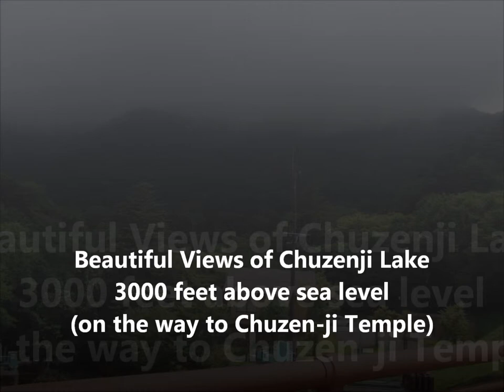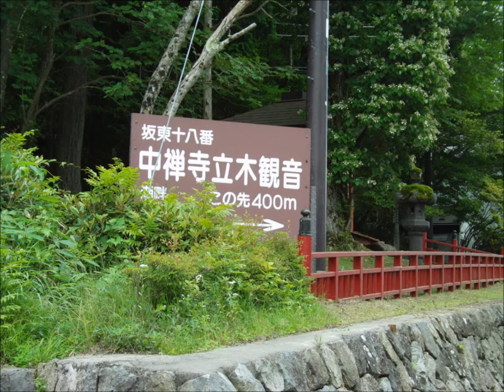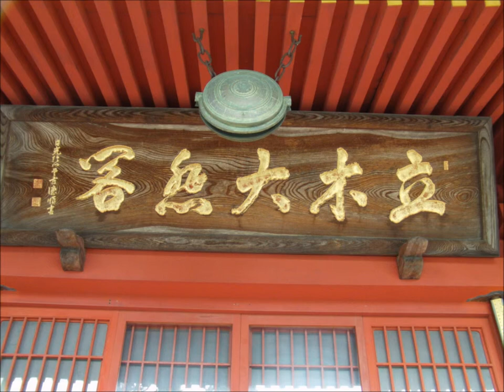Chuzen-ji (Tachiki Kannon 立木観音) Temple, Near Nikko, Tochigi Prefecture, Japan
坂東巡礼　第１８番　中禅寺　立木観音

Chuzen-ji Temple is located near Chuzenji-ko (Chuzenji Lake), about 3000 feet above sea level.  Chuzenji Lake is about an hour bus ride up the mountain from Nikko bus stop.

Nikko UNESCO World Heritage Site, contains many great sites in one single area.  Foreign visitors usually only see these temples and  neglect to go to Chuzenji Lake.  Chuzenji Lake and the water falls there are one of the most beautiful places I have ever seen.  Specifically the fact that the lake is formed between mountains at 3000 feet above sea level.  If you go to Nikko, you can cover both the Nikko temples and Chuzenji Lake.  See the Nikko temples during the morning and go to Chuzenji Lake in the evening.

Many foreign embassies that are in Tokyo have guest houses for their Ambassadors near Chuzenji Lake.

Chuzen-ji Temple's main deity is "Tachiki Kannon".  You can see this beautiful Kannon statue in the Hondo (no photos allowed).  Story has it that it was carved using a single Katsura tree hundreds of years ago.

First floor of the temple, provides great views of the mountains and the Chuzenji Lake.